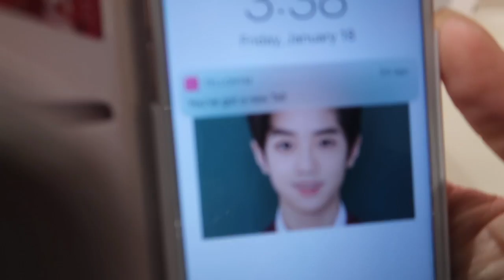WENT OUT WITH BESTIES @prairiesushi + WINDOW SHOPPING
PEACEOUT YOW!!!

Name: Leidi Xymon Julio (Filipina Teen Youtuber immigrated in Canada)
Age: 14
Location: Grande Prairie, Alberta, Canada
Grade: Grade 9
Editor: iMovie
Camera being used: Canon G7X Mark II